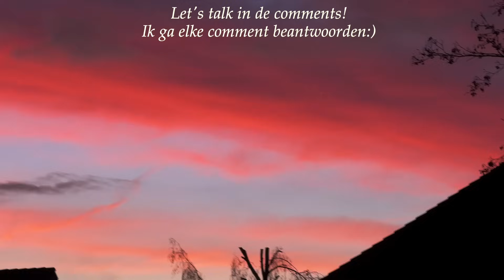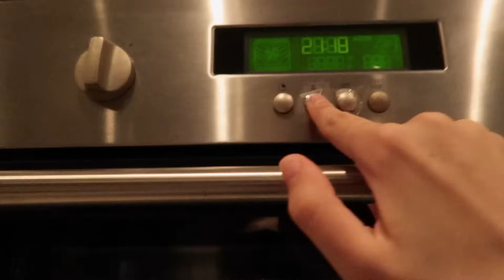reset weekend: ontstressen & opladen + social media detox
Af en toe hebben we denk ik allemaal weleens een reset weekend nodig! Dit weekend besloot ik mijn planning aan de kant te schuiven en even te doen wat goed voelde. Soms is dat echt het beste wat je kunt doen!! :) Neem deze minuten van de video vooral de tijd om te relaxen en even niks te doen, rust is onderdeel van productiviteit! Veel kijkplezier :)

✨ Ik ga elke comment onder deze video beantwoorden :) Laten we elkaar inspireren! Waar krijg jij energie van als je tijd voor jezelf neemt?

☁️ OVER MIJ
Welkom op mijn kanaal! Ik ben Eva Rose, 21 jaar en zoals je al hebt gezien maak ik video’s :) Hierin staan positiviteit, motivatie, mindset, en realiteit centraal. Ik hoop dat je na het bekijken van mijn video’s geïnspireerd bent!

☁️ MIJN EIGEN MERK!